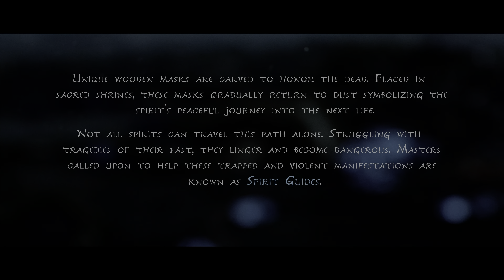KENA: BRIDGE OF SPIRITS PS5 Gameplay Walkthrough Part 1{INTRO} [4K 60fps] (FULL GAME)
This Gameplay will include Part 1 of the full gameplay walkthrough of the single player campaign for Kena Bridge of Spirits as well as Characters, cut scenes , my takes on the game,  missions of the campaign, with some random commentary ,recorded on a PlayStation 5 .

Do have a great day or night , whichever time zone you're on.

DarkLgaming

About Kena Bridge of Spirits:

Kena: Bridge of Spirits is set in a fictional location which is not Kena's place of origin. The main village, which acts as the game's hub world, is abandoned at the beginning of the game, having been struck by a tragedy hundreds of years earlier. Throughout the game, Kena restores the area to an improved state.In the game's lore, deceased people can remain between the physical and spirit worlds if they are traumatized or feel unfinished. As a spirit guide, Kena tries to understand their difficulties and help them to move on. Kena has a scar from her hand to her shoulder, which represents a traumatic experience with her father that will be explored in the game. Other characters include Saiya and Beni, two young children whose teenage brother, Taro, is a restless spirit who Kena helps
The game was released for Microsoft Windows, PlayStation 4, and PlayStation 5 on September 21, 2021.